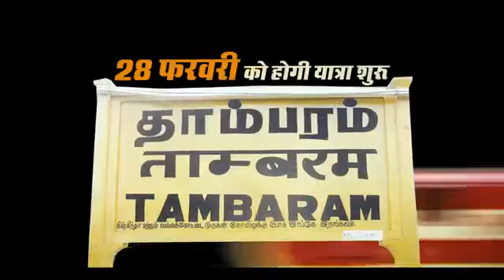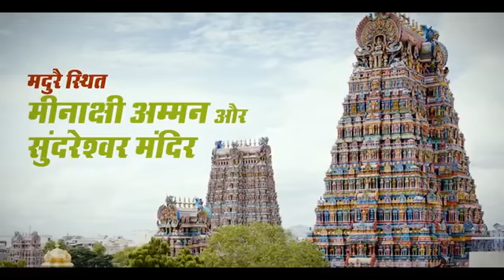रामसेतु एक्सप्रेस-तमिलनाडु टेम्पल टूर पैकेज | भारतीय रेलवे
तमिलनाडु के प्रसिद्ध मंदिरों के दर्शन के लिए भारतीय रेलवे द्वारा रामसेतु एक्सप्रेस-तमिलनाडु टेम्पल टूर पैकेज की सुविधा शुरू की गई है। इस पैकेज के द्वारा श्रद्धालु 18 प्रसिद्ध मंदिरों के दर्शन का लाभ उठा सकते हैं। अधिक जानकारी के लिए देखें